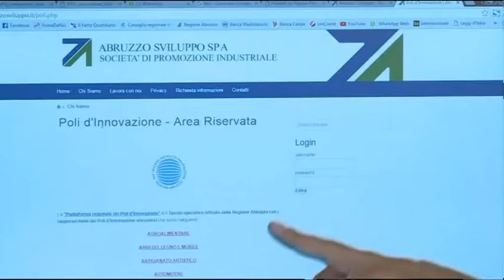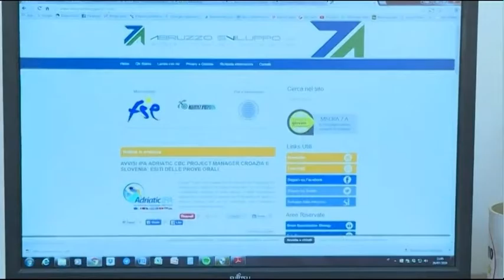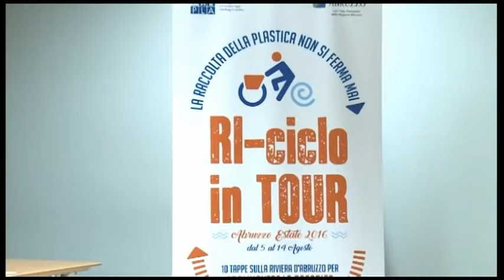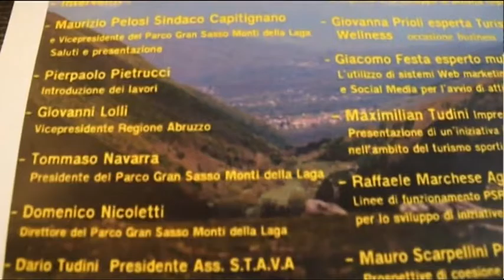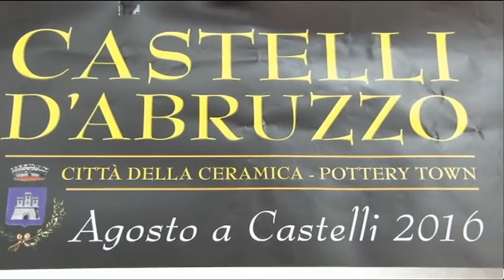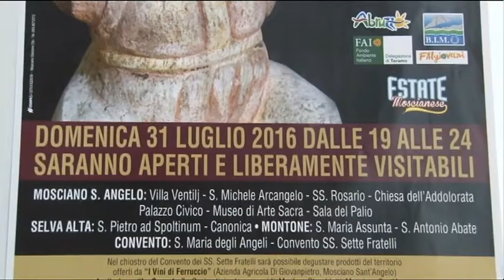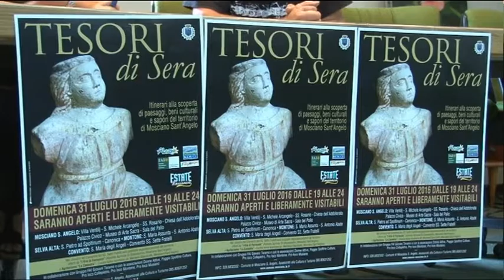TgSei Edizione delle 19 Giovedi 28 luglio 2016